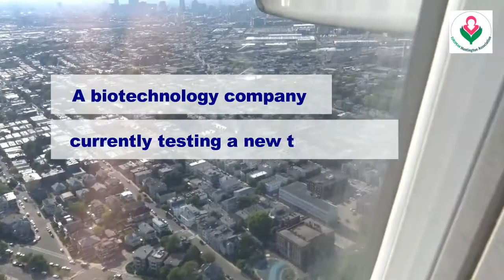A new treatment for Huntington's Disease?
Wave Life Sciences is currently testing a new treatment known as ‘Precision medicine’. The drug only targets the disease-causing protein and leaves the healthy protein alone – a completely unique approach in the world of Huntington's disease.